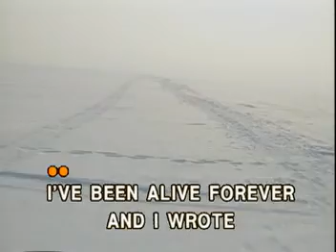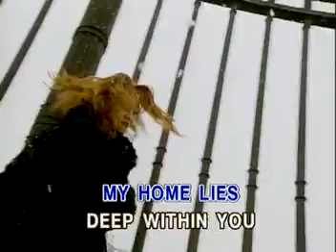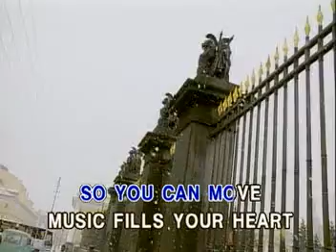MUSIC07. I WRITE THE SONGS | Synergy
VCD Title: The Best of Barry Manilow
Record Label: Synergy Music Corporation
VCD Release: January 18, 2003
Catalog No.: SVCD-02132